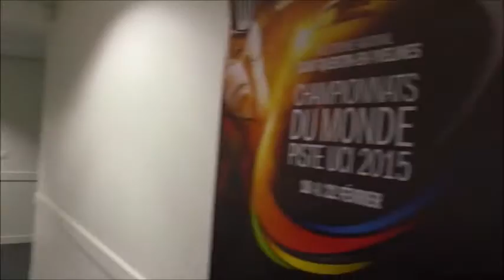JT 20H de TF1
Le Vélodrome National au JT de 20H de TF1 !